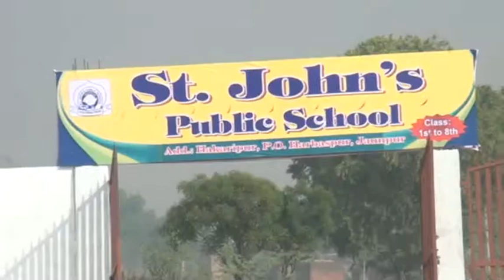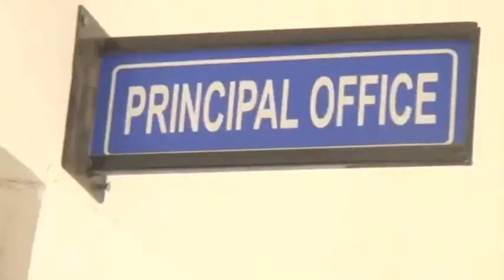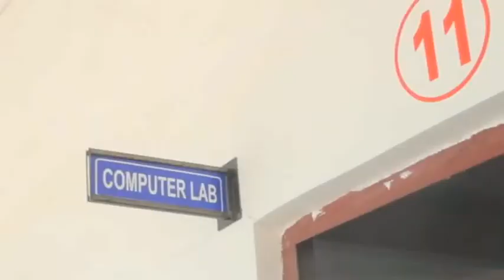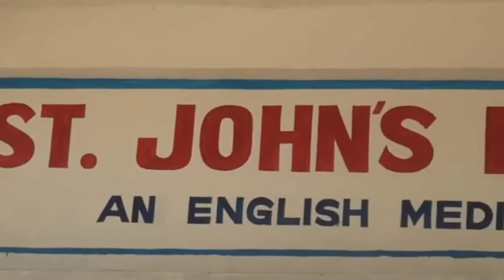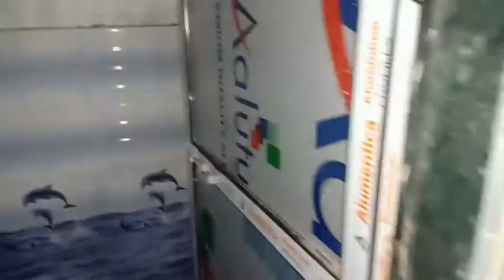St. John's public school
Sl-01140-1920